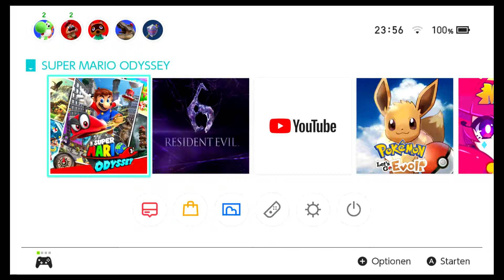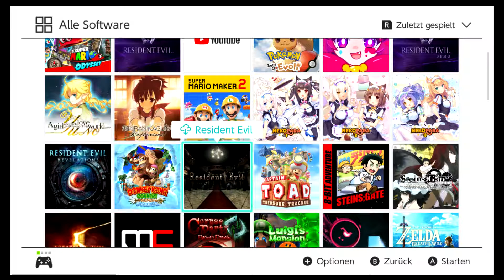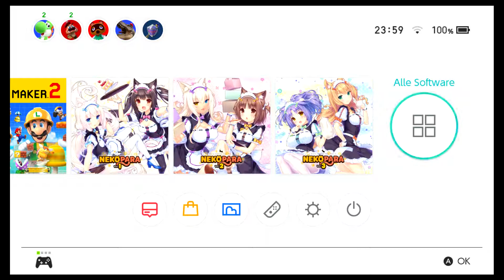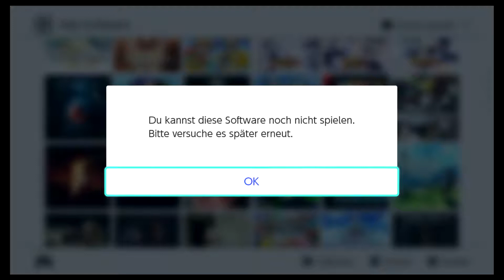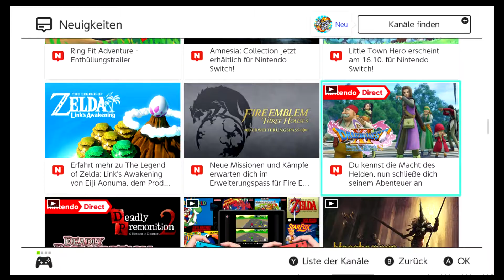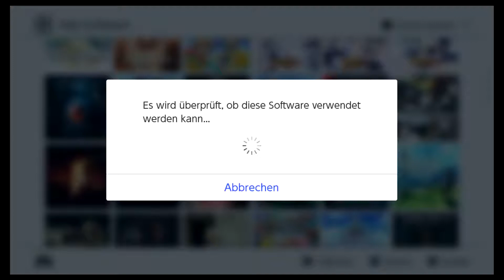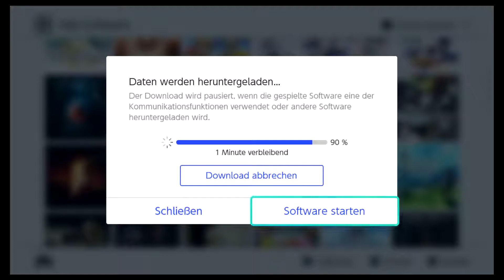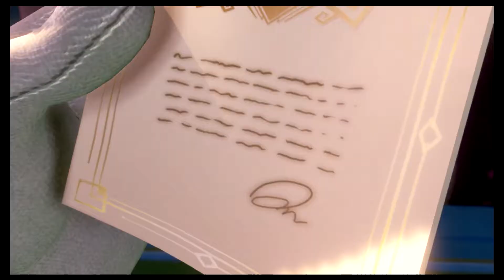Let`s Play LUIGIS MANSION 3 Part 1: Luigis NEUES GEISTREICHES Abenteuer ist DA!